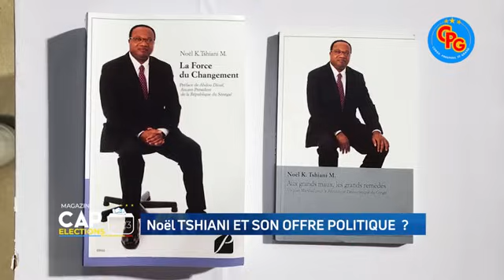NOEL TSHIANI ET SON OFFRE POLITIQUE FRAPPE SANS PITIÉ ! KATUMBI ÉTOUFFÉ. OK SUIVEZ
NOËL TSHIANI ET SON OFFRE POLITIQUE